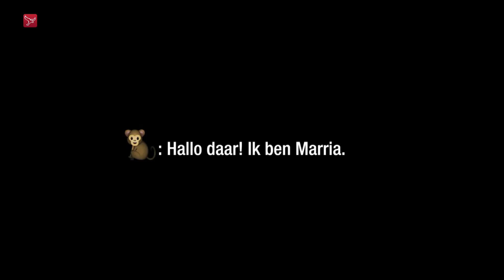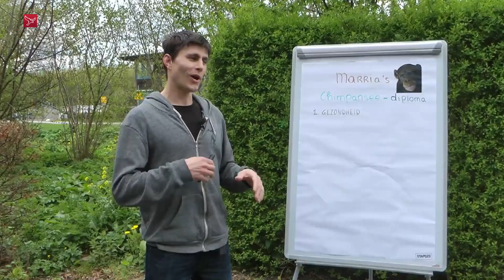Kan een aap vloggen?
Praten kan ze niet; filmen lukt ook niet bijster goed, maar de camera maakt ze in ieder geval niet stuk. Het gevolg is dat we haar avonturen van heel dichtbij kunnen meemaken. In onze serie over vloggers zien we maandag een bijzonder exemplaar: chimpansee Marria van Stichting AAP in Almere.

Enkele maanden geleden werd Marria weggehaald bij haar verzorgers in Portugal. Die hadden haar in huis en behandelden haar als een kind.

Stichting AAP nam sindsdien de verzorging over voor Marria over. Daarover maakt verzorgster Petra Timmers samen met Marria een vlog.